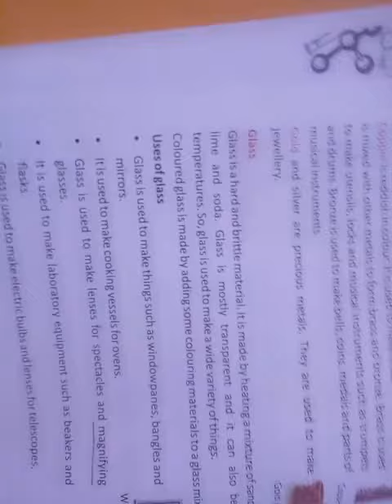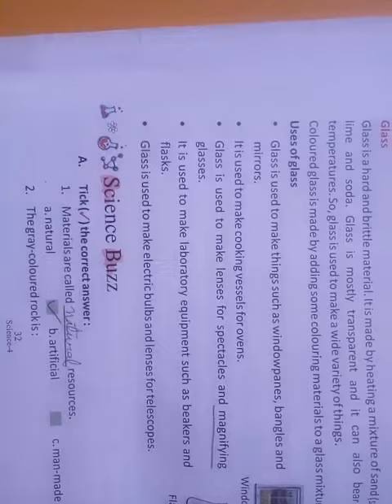Science class 5th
Chapter 5 'Materials  from the Earth'